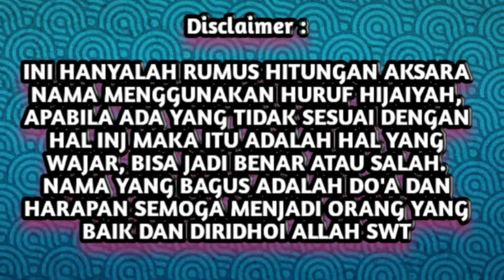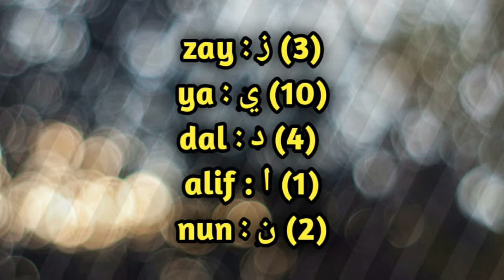Arti Nama ZIDAN Dan Hitung Aksara Namanya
Di video ini akan dijelaskan tentang nama bayi laki laki islam dan artinya serta hitung aksara nama dari orang yang bernama Zidan.

Dan akan di jelaskan juga bagaimana watak aslinya jika dilihat menggunakan hitung aksara nama, jadi tonton videonya sampai habis agar kamu tau yang sebenarnya